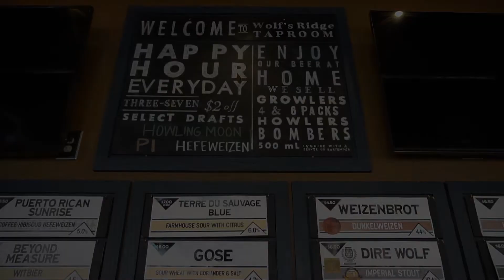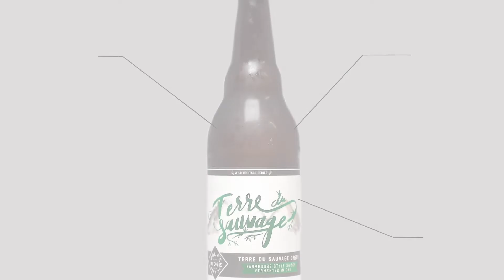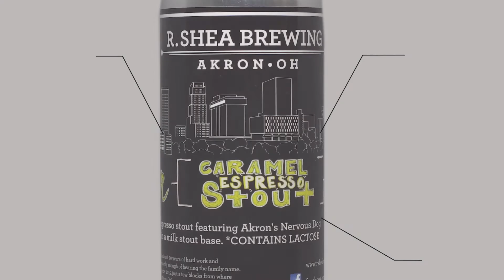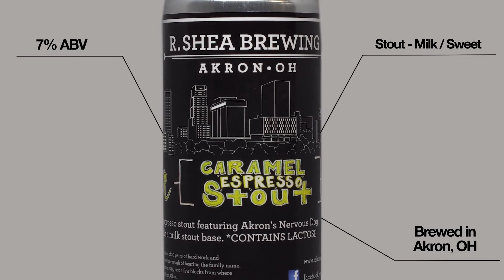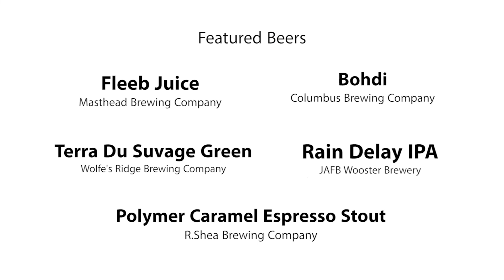Brew To You: Round Two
On this round we have craft beer enthusiast Kam, @Brewnettesandbrews on Instagram. We had a great time learning what drew her to craft beer; watch as she and Michael try some of her favorite brews.